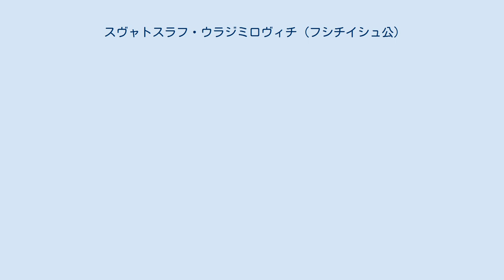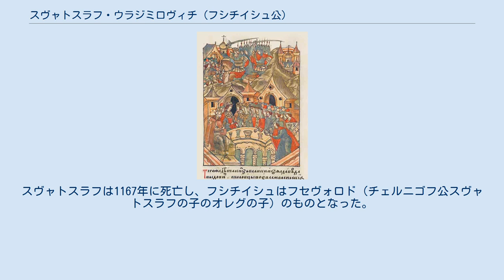スヴャトスラフ・ウラジミロヴィチ (フシチイシュ公)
スタロドゥーブ公_(スタロドゥーブ)
スヴャトスラフ・ウラジミロヴィチ（ロシア語: Святослав Владимирович、? - 1167年）は、チェルニゴフ公ウラジーミルの子である。
フシチイシュ公：1157年 - 1167年。
 1156年、自身の支配権領域の拡大を目指し、デスナ川流域のいくつかの都市を占領しようとしたが、又従兄弟のスヴャトスラフ (ru) に敗れた。
1157年に、キエフ公国を統治するおじのイジャスラフと共に戦い始め、チェルニゴフをノヴゴロド・セヴェルスキー公スヴャトスラフ、又従兄弟のスヴャトスラフから防衛した。
チェルニゴフ公国の公位はノヴゴロド・セヴェルスキー公スヴャトスラフのものとなったが、スヴャトスラフとおじのイジャスラフは公国の主要な部分を保持し、スヴャトスラフはフシチイシュ公国を得た。
 1159年、スモレンスク公ロスチスラフがキエフ大公となり、イジャスラフはキエフ大公の位を失った。
フシチイシュにも軍勢が迫ったが、フシチイシュはウラジーミル大公アンドレイ (ru) の軍によって守られた。
また、1160年にはアンドレイの娘と結婚している。
しかし、1157年にチェルニゴフ公となっていたスヴャトスラフ（上記の、元ノヴゴロド・セヴェルスキー公スヴャトスラフ）の年功序列の優先権は認めざるを得ず、またイジャスラフも1161年にキエフをめぐる戦いで戦死した。
 1164年、チェルニゴフ公スヴャトスラフが死亡し、スヴャトスラフは同族（キエフ大公スヴャトスラフの子孫）の中で最も年長者となったが、チェルニゴフ公スヴャトスラフの子のオレグと、又従兄弟のスヴャトスラフによるチェルニゴフ公国をめぐる争いには介入しなかった。
スヴャトスラフは1167年に死亡し、フシチイシュはフセヴォロド（チェルニゴフ公スヴャトスラフの子のオレグの子）のものとなった。
 スヴャトスラフに子はいなかった。